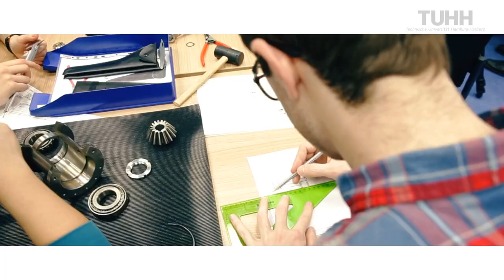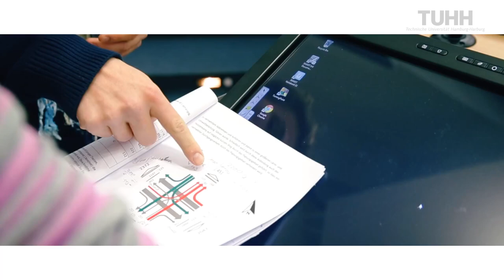Short Tour of the Technical University of Hamburg (TUHH),Germany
Short Tour of the Technical University of Hamburg (TUHH),Germany in 3 minutes

The Technische Universität Hamburg-Harburg ( TUHH in short: in the self-presentation also Technical University Hamburg , English: Hamburg University of Technology ) is a state university in Hamburg and is one of the youngest technical universities in Germany. It was founded in 1978 and is located in the Hamburg-Harburg district in the district of Harburg .

About 100 professors teach over 7600 students in 42 bachelor and master programs. Acting President is since February 1, 2018 Hendrik Brinksma Vice Presidents are Andreas Timm-Giel (research) and Sönke Knutzen (teaching).

Above all, the University is characterized by its unusual structure, as there is no subdivision into faculties, but a division into research priorities, which allows closer cooperation of the various institutes.

Unfortunately as depicted in the video the campus shown is the Main Campus i.e, the Am Schwarzenberg-Campus including several streets such as the Kasernenstr.,Denickestr.,Eißendorfer Str. und Am Irrgarten opening up to different institutes and centres ,but there are other minor campus across the city too as depicted in the map given in the links below